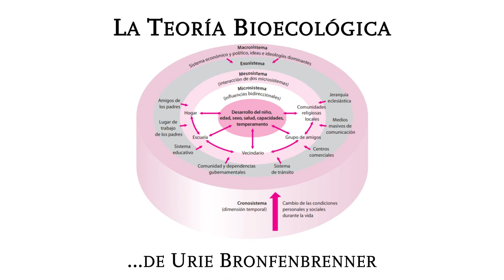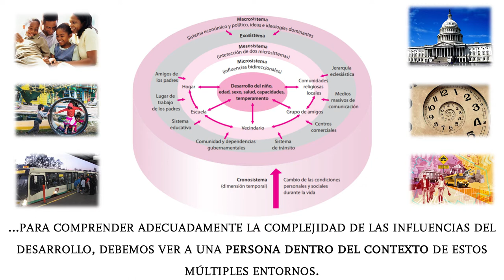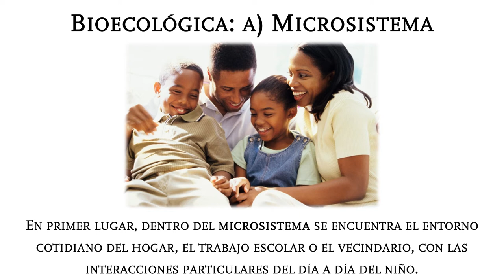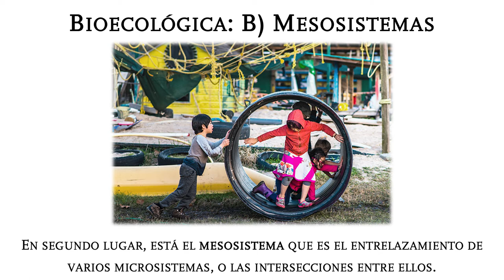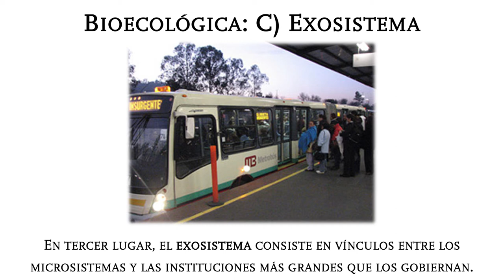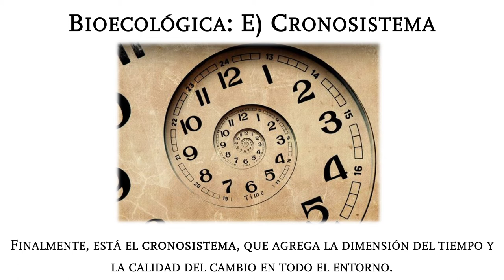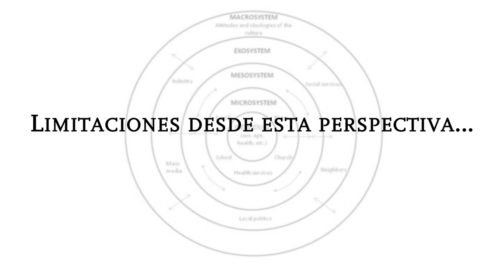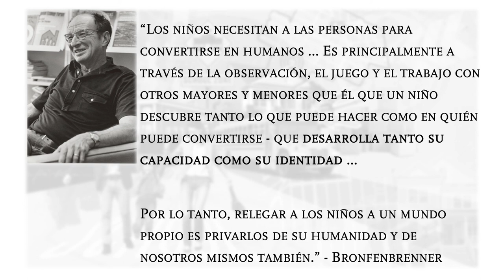La Teoría Bioecológica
En este video hablamos de Urie Bronfenbrenner y la teoría bioecológica.